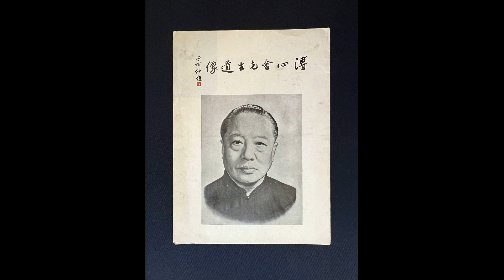溥心畬先生墓影心祭 Virtual Homage at the Tomb of Mr. P’u Ju (溥儒先生)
溥心畬先生歿於癸卯，西曆一九六三年十一月十八日，今恰一甲子。世人企崇先生藝事，光譽中國文人畫最後一筆，蓋文士天姿寡能賦事詩書畫三道而兼臻上乘，況近世巨變，舊學銷沉，後繼難矣。

弗論文藝學殖，世人尤敬慕先生堅貞志節。滿州國立，遜帝溥儀召赴長春，先生作「臣篇」折拒。大陸淪陷，中共誘以「政協委員」與「部長」，先生毅然泛舟赴臺。

先生初渡臺灣，嘗致函前重慶憲兵司令張真夫云：「貧困無以為計，於身則貧，於義則安，亦堪自慰。弟只求免於饑寒，完成晚節」。

先生葬臺北市陽明山第一公墓，敝館謹製墓影，奉呈中外感懷先生之同聲留連憑弔。

Mr. P’u Ju (溥儒先生), tzu Hsin-yü (心畬), passed away in kuei-mao (癸卯) year, on the date of 18 November 1963 according to the Gregorian Calendar. It has been exactly one chia-tz’u (甲子) cycle since his death, a sexagenarian cycle of sixty years. The world admired the art of Mr. P’u Ju, and exalted his brushwork as the last authentic stroke in the tradition of literati painting. It is rare for men of letters to apply their talents equally to the three disciplines of poetry, calligraphy and painting, to excel and reach the highest level for all. Furthermore, in the great turmoil of recent history, classical studies have so crumbled and declined that it is hard enough to continue.

Beside his literary pursuits, mastery of the arts and scholarly erudition, the world especially revered the rectitude and integrity of Mr. P’u Ju. When Manchukuo, a Japanese vassal state, was first established in 1932, the abdicated emperor P’u I (溥儀) summoned him to the capital Ch’ang-ch’un. Mr. P’u Ju responded with a long essay titled Ch’en-p’ien (臣篇) and declined. When mainland China fell to the communists in 1949, they tried to win him over by offering the positions of “member of National Committee” and “minister”. Mr. P’u was only determined to leave and voyaged to Taiwan by boat.

When he first arrived in Taiwan, the last bastion of the Republic of China, he wrote a letter to Chang Chen-fu (張真夫), the former commander of Ch’ung-ch’ing Military Police, with these sentences:

“I am so impoverished that I do not know what to do. Although I am destitute, on the issue of righteousness, I am at peace. It is a worthwhile consolation. My only hope is to evade hunger and cold, and to abide by my moral principles at old age.”

Mr. P’u Ju was buried in the Number One Public Cemetery on Yangmingshan, Taipei. The Chinese-Heritage Virtual Museum has carefully produced a film of his tomb. For those Chinese and Caucasians who are likewise attached to the legacy of Mr P’u Ju, we hope this can be an opportunity to linger at his tomb to pay personal homage.